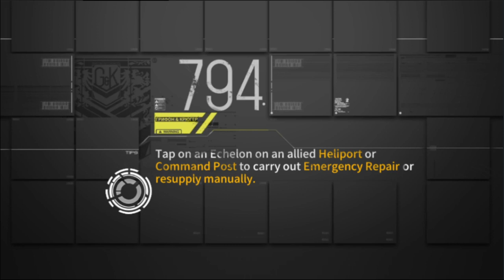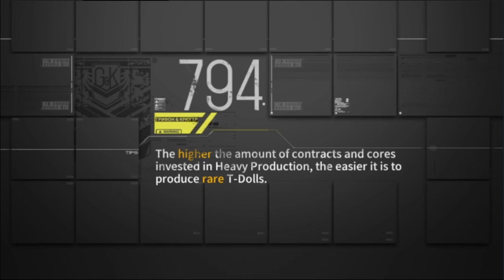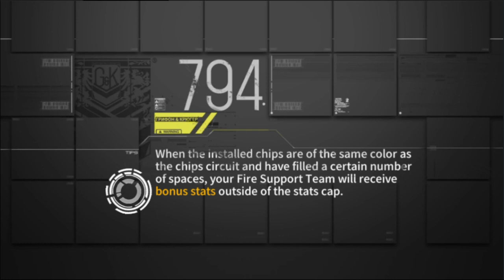[Girls' Frontline] Theater 11 Elementary 8 Leader Purin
Yes, I oathed Purin so she can be in my Ele 8 stack.
Yes, I know about the debuff.